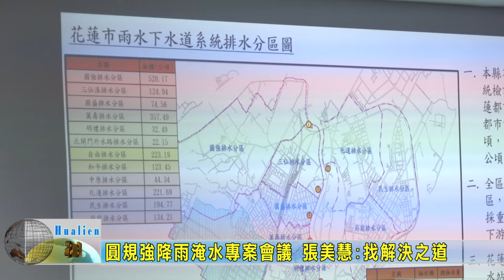20220110 02 圓規強降雨淹水專案會議 張美慧：找解決之道